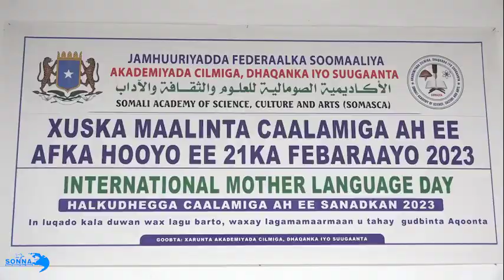Munaasabad lagu xusayay maalinta Qaran ee Afka Hooyo ayaa maanta lagu qabtay magaalada Muqdisho.